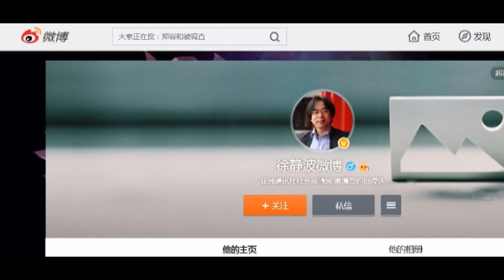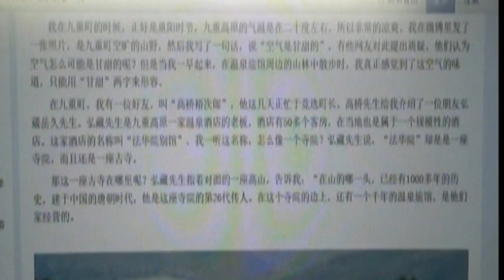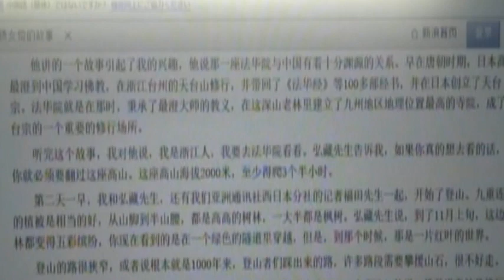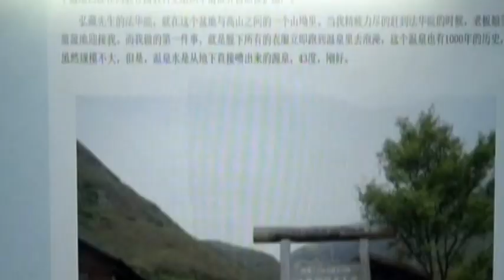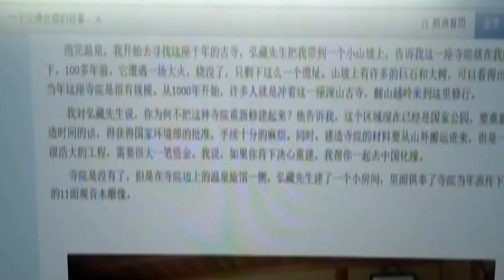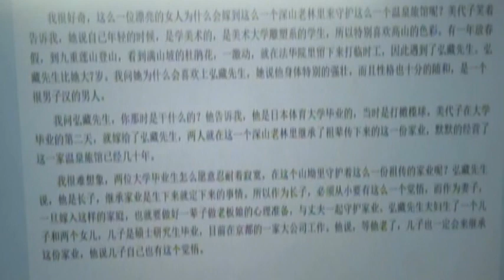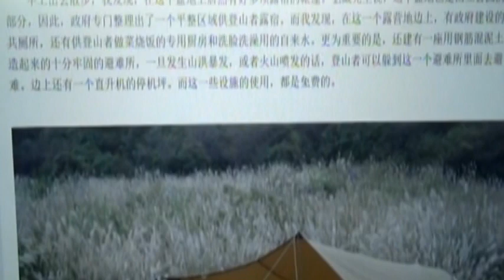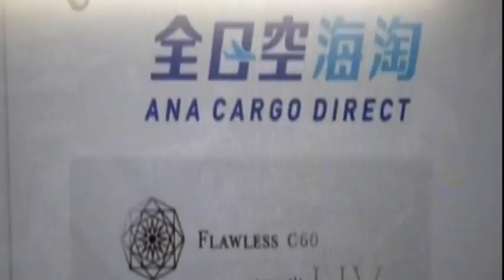新浪網微博・日本大分縣看日本人如何守戸千年家並法華院温泉山荘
大分県人気歌集で有名な芹洋子のヒツト曲・坊がつる賛歌の日本最大のラムサール条約湿原「坊がつる」・九州最高所温泉「１３０３ｍ」の天然温泉の法華院温泉山荘、・５月からは・ミヤマキリシマが九重連山にピンクの花を咲かせます・坊がつるでｷﾔﾝﾌﾟができます
福岡県福岡市タクシー乗務員男女募集中
昼勤・夜勤・朝時間～夕方時間の勤務など自由に調整できます
福岡県福岡市　　地域動画配信局福岡市・九州の山情報、ラムサール湿原、高山植物情報、スキー。ﾎﾞｰﾄﾞ
スキーウェア、イベント情報掲載動画地域最大級サイト、